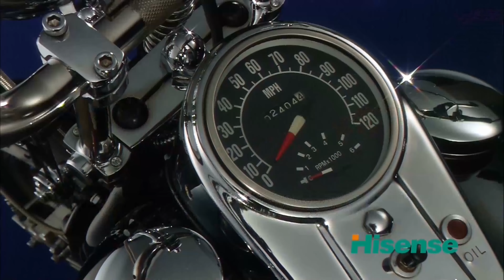sony 4k video ultra hd flowers 2160p 4k test video